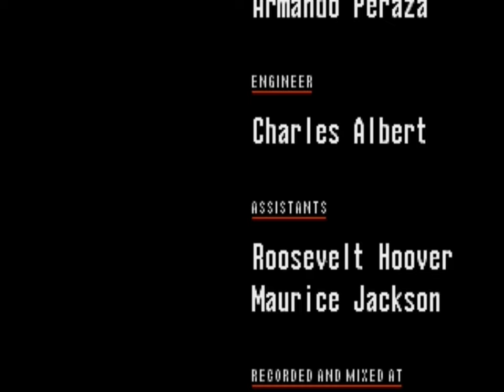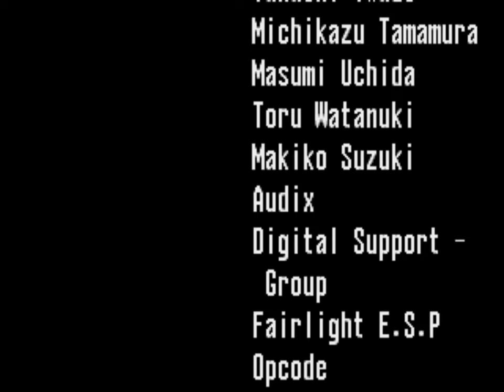Sonic CD (Sega CD) Playthrough - NintendoComplete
A playthrough of Sega's 1993 platformer for the Sega CD, Sonic the Hedgehog CD.

This video shows the good ending.

Sonic celebrates his twenty-ninth birthday today, and I thought it would be fun to help him celebrate with a playthrough of a game that was released during the height of his popularity. We all know the story of the Sonic franchise... he's basically the Olsen twins of the video game world, so let's not embarrass him by rehashing his many missteps on his special day.

Sonic CD was a huge release back in 1993. Sonic 1 and 2 were selling Genesis systems by the million, the 2D platformer was one of the hottest genres in gaming, and Sega had recently released the eagerly anticipated, premium priced CD add-on for the 16-bit console. It seemed only natural that Sega would push try to the sales of the Sega CD system with their young mascot, and it was a huge success. Despite the game requiring over $400 worth of Sega hardware to play, it ended up selling about 1.5 million copies worldwide, making it the best-selling game released on the platform.

And that success was no fluke. It wasn't blind, slavish devotion to the exploitation of an anthropomorphic hedgehog that propelled Sonic CD to such heights. It was the insight and talent of the development team that led the game to be such a success. Sonic 2 had somehow recaptured the magic of the original game while making some significant improvements, and Sonic CD somehow managed a similar feat.

(Enjoy it while it lasts, buddy, because history says you don't have many moments like this left to look forward to!)

Rather than taking the safe route and rehashing Sonic 2 (which was apparently their original intention, and probably still would've sold well), Sonic CD reworks a lot of the series' basics.

The biggest change is the introduction of time travel. Each of the seven zones is comprised of three acts, and these acts are further split by having versions that take place in the past, present, and future. The goal is to create a "good future" for the area, so Sonic can jump into the past to destroy the machines producing the monsters, thus cleaning up the baddies in later periods. Providing he can find a signpost and enough speed to trigger the warp, Sonic can freely travel between eras, giving every stage a ton of replayability thanks to the possibilities it provides.

Superficially, I know that sounds a lot like Back to the Future Part II & III on the NES, but fear not. Sega knew what they were doing here.

If you don't like the time-traveling mechanic, though, you can choose to ignore it. You'd miss out on a huge amount of content, but the 3D special stages provide an alterate route to the good ending. Collecting all seven time stones from these areas will automatically grant you a good future for every zone, allowing you to approach the game however you'd like, sans end-game penalty.

The level design has been revamped - though plenty of opportunities for speed remain, Sonic CD's stages are far more complex, carefully paced affairs. Each massive board has a crazy number of potential paths to be explored, and there are plenty of unique moments and setpieces spread throughout. It would take dozens of playthroughs to really see everything that there is to see. It's much easier than Sonic 1 and 2 were, but the sheer amount of content more than makes up for the difference.

Somehow even more impressive is the graphics and sound. This is a fair step up from what we saw on the Genesis, for sure. Every stage has a different aesthetic for each time period, and there are a ton of assets unique to each, making it a lot of fun to thoroughly explore it all just to see what's been changed in each time. The colors are much brighter this time around and the animation has been amped up, making everything feel much more vibrant and active than the older games. It's amazing what virtually unlimited storage could do for such old school game design when it's taken advantage of, isn't it?

The soundtrack is a real winner too, no matter which version you're playing. The US, European, and Japanese releases all have differences, and I really liked them all for their distinct 90s sound and overall funkiness. The intro and ending deserve their dues, too. As humble as the Sega CD's FMV capabilities were, those clips looked great, just as you might expect given that Sega hired Toei to do the animation. Sonic Boom!  The game also marks the introduction of Amy Rose and Metal Sonic, if you happen to be a fan.

Sega really was on fire in the early 1990s. In their console prime, it seemed as if they could no wrong, and Sonic CD is an incredible reminder of those days.

Numbered as they were.